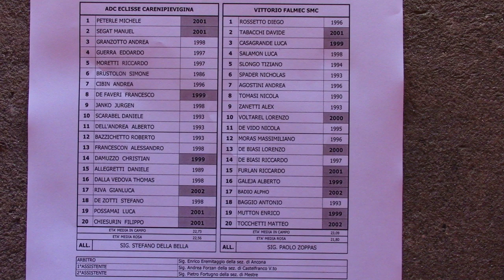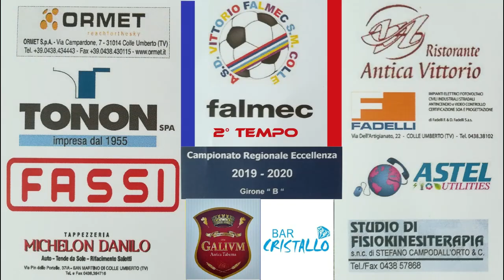Eclisse CareniPievigina-Vittorio Falmec S.M.Colle(5-1-2020)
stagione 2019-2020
campionato Eccellenza girone B Veneto
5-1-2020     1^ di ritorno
Eclisse CareniPievigina      1
vs